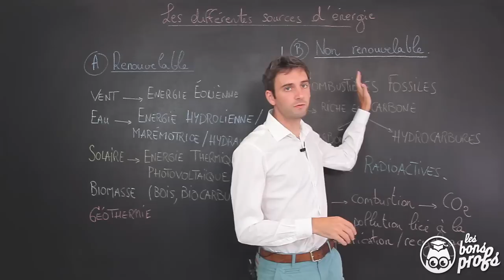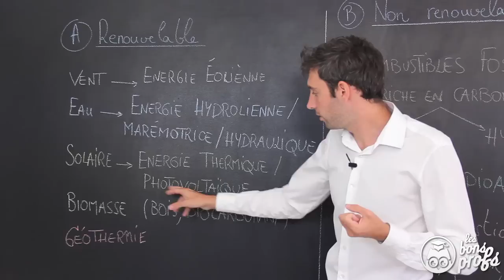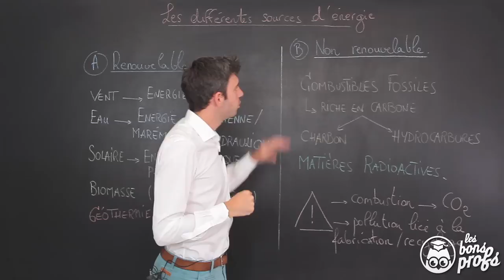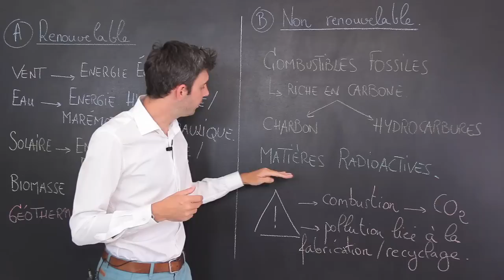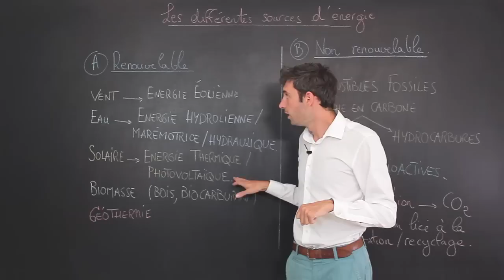Les différentes sources d'énergie - Sciences 1ère ES/L - Les Bons Profs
Une vidéo de 1ère ES/L du chapitre le défi énergétique sur les différentes sources d'énergies : les renouvelables et les non renouvelables.